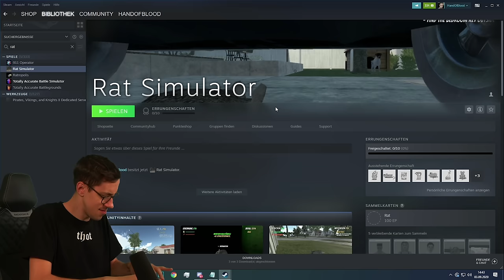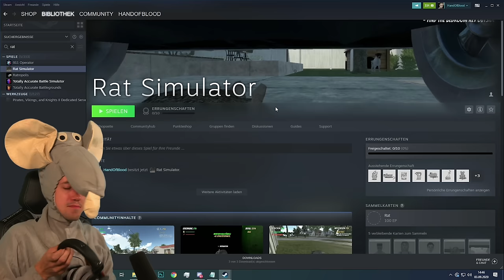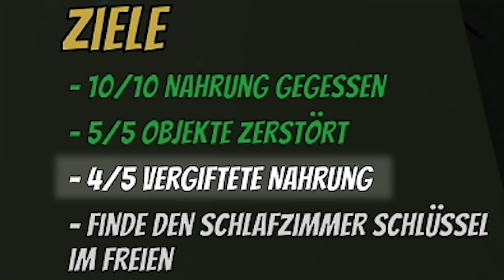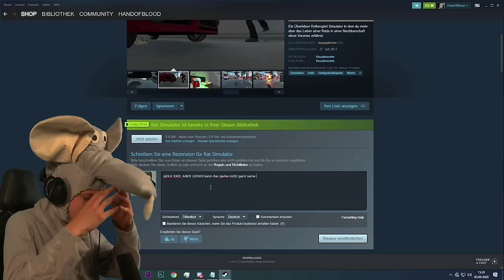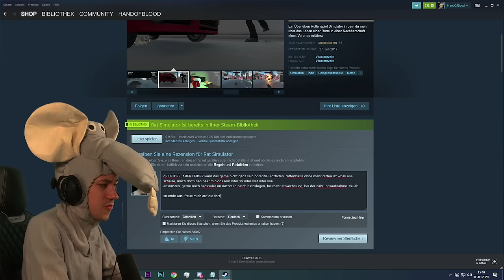Frisch aus der Tonne | Rat Simulator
Mittlerweile sollten die meisten wissen, dass "Simulator" mein zweiter Vorname ist. Wir haben als Mechaniker Autos repariert, als Taube Menschen terrorisiert, waren eine Biene, ein Dieb und ein Polizist. Heute, liebe Freunde, erreichen wir einen neuen Meilenstein in der Simulator Geschichte - einen absoluten Tiefpunkt... seht selbst!

Ein Überleben Rollenspiel Simulator in dem du mehr über das Leben einer Ratte in einer Nachbarschaft eines Vorortes erfährst.